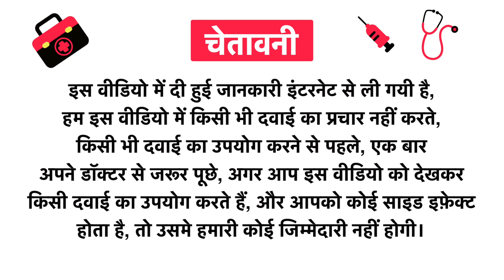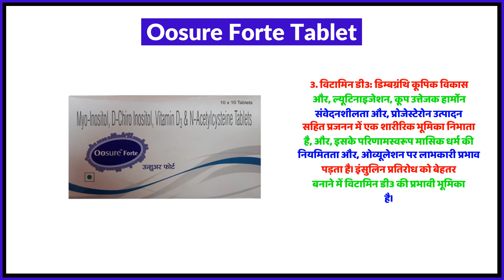Oosure Forte Tablet Uses in Hindi | Side Effects | Review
Oosure Forte Tablet Uses in Hindi | Benefits | Side Effects | Dose